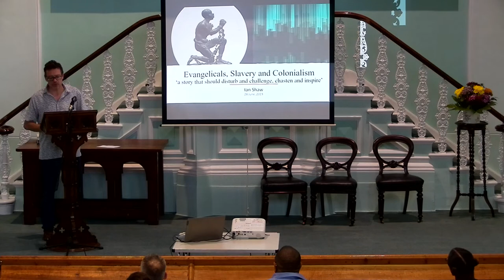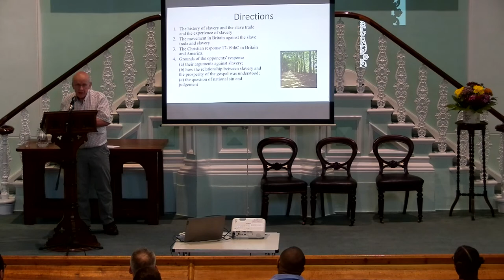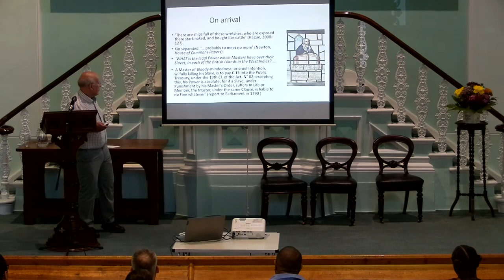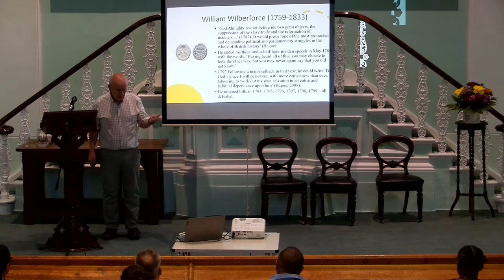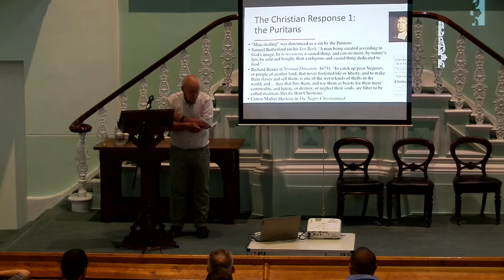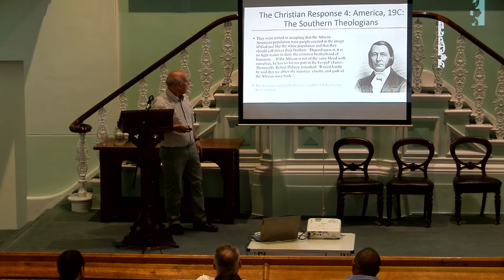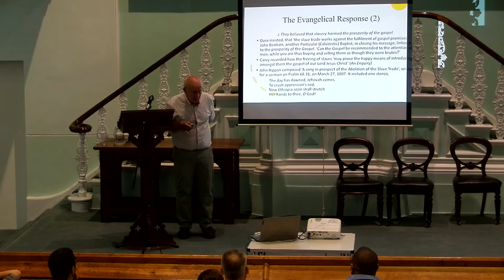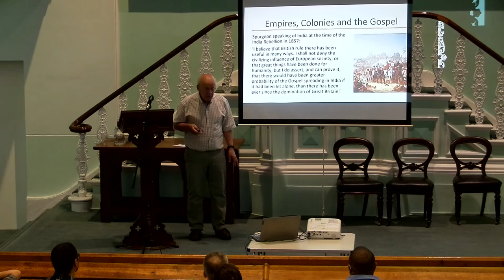Christians and Slavery - 28th June 2023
Christians and Slavery lecture with Prof. Ian Shaw